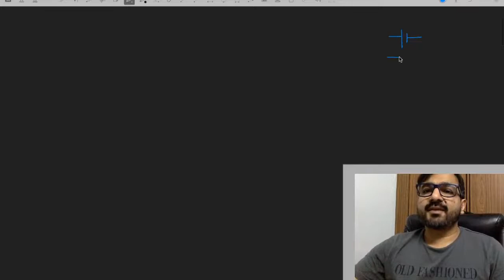Capacitance Lecture 1 Part C AG Sir